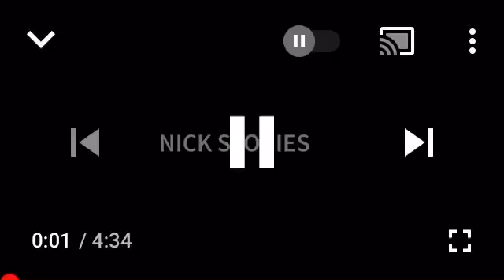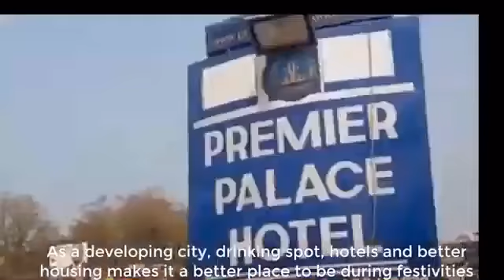Do you know Techiman(Teckyo City)